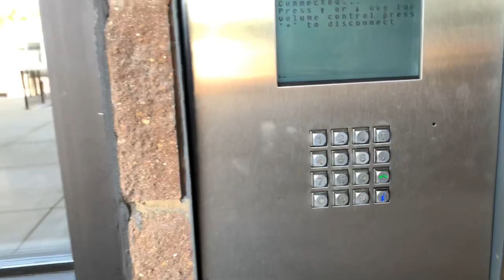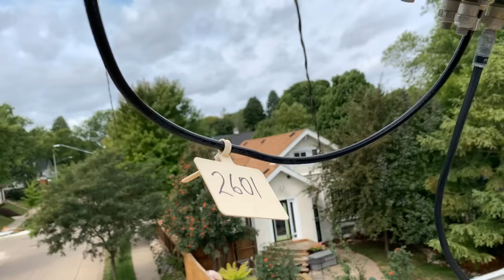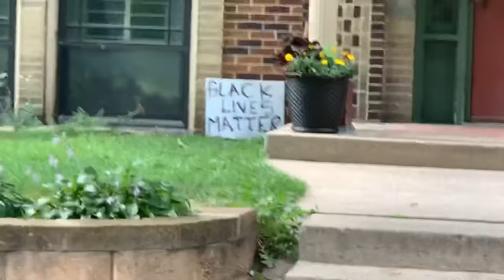Кабельщик 📺 Короткое воскресенье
$300 на расслабоне за 7 часов. Работа кабельным техником в США